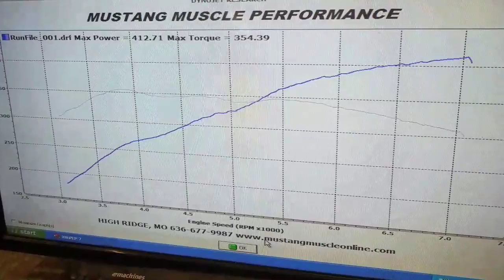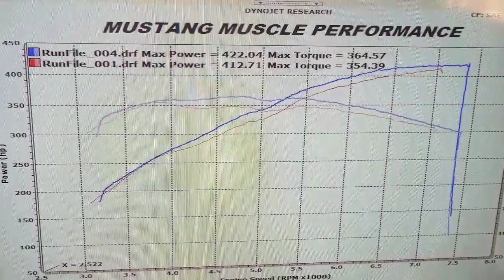Coyote swapped foxbody dyno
Coyote swap the world